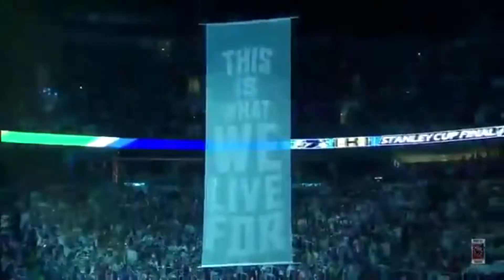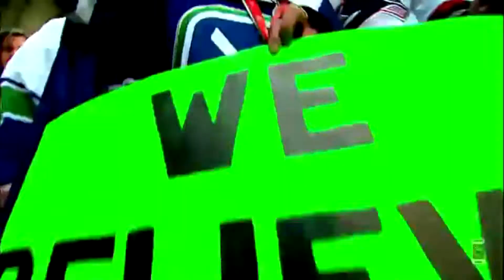Roberto Luongo Tribute- Always A Canuck